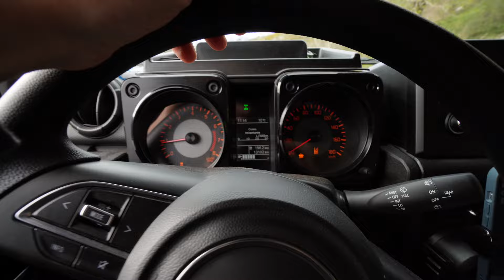Le VOYAGE CONTINUE dans une base MILITAIRE en 4x4 aménagé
En plus de voir un spot incroyable au Cap Ortegal, je t’amène avec moi pour te montrer la réalité de la van Life, trouver de l’eau, gérer sont électricité etc. Entre galère et plaisir imprévu c’est partie pour une nouvelle aventure

Musiques : Artlist.com

Matériel vidéo :
Sony ZV E-10
Objectif 10-18mm Sony
Objectif 70-350mm Sony
DJI Mavic Mini 2
Trépied  Gorillapod 1K
Trépied Manfrotto
Batterie Ecoflow River 2